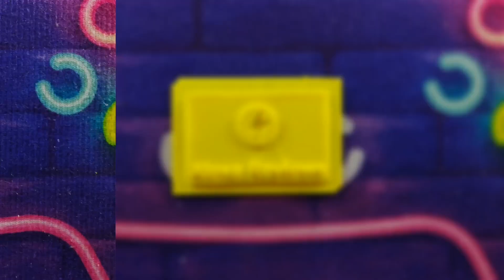Recensione EasyThreed K7: una stampante 3D a meno di 80 euro (grazie al codice sconto)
EasyThreed K7 è una delle più piccole stampanti 3D e viene venduta a meno di 100 euro e, quindi, potrebbe essere un’ottima scelta per chi vuole avvicinarsi a questo mondo o vuole fare un regalo a dei bambini.  Il prezzo diventa ancora più interessante grazie al codice sconto che troverai alla fine della recensione e grazie al quale potrai avere questa stampante 3D al prezzo di circa 75 euro.

Puoi acquistare la EasyThreed K7 su GearBerry al prezzo di 75,89 euro utilizzando questo codice sconto ➡️ GBCZ20 ⬅️

Il codice sconto è valido per la versione senza filamento aggiuntivo, quindi seleziona l'opzione EU (K7 3D Printer only).

Questa è la bobina di filamento che ho acquistato su Amazon

Entra nel gruppo Telegram (per ricevere offerte e notizie interessanti) e seguimi sugli altri canali social 😉